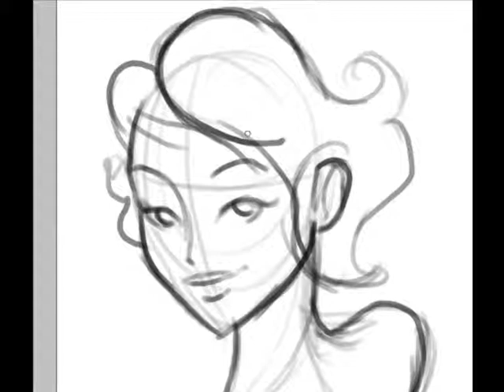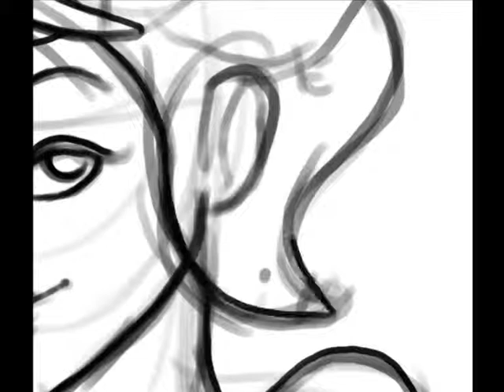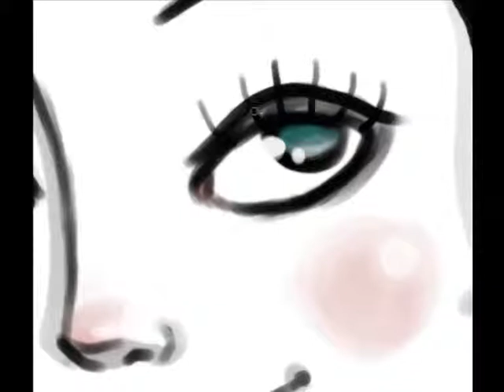Speed Painting - Raven Lady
Program : Adobe Photoshop CS
Real time : 28 min